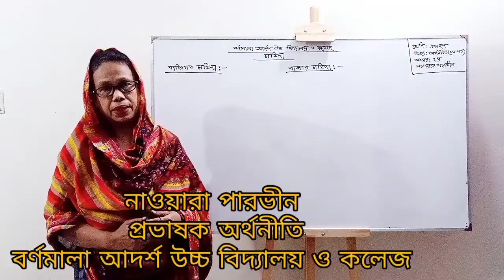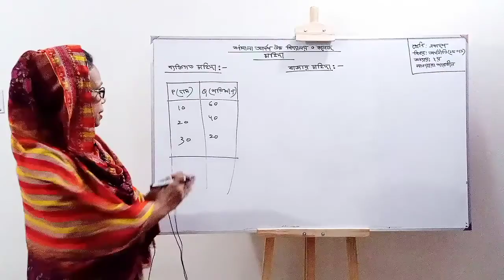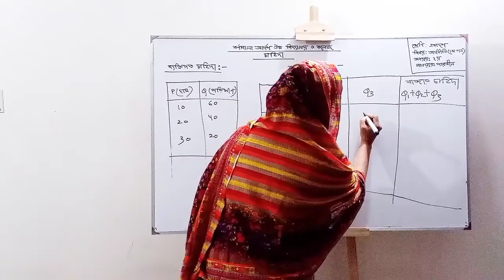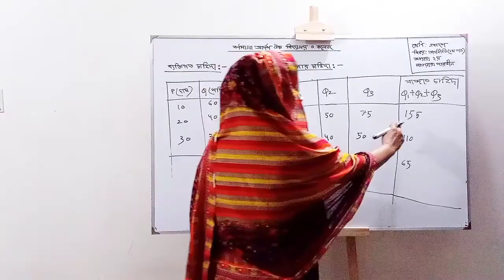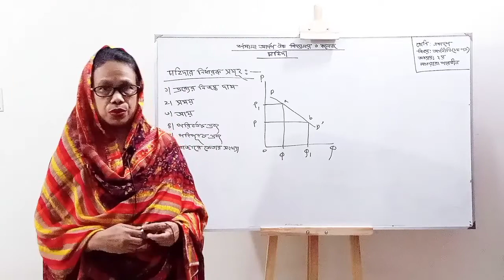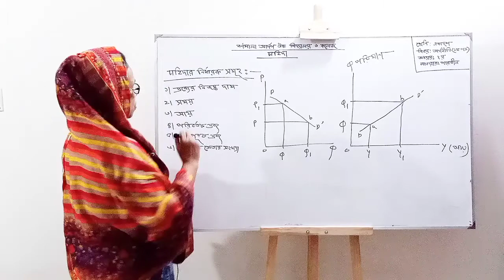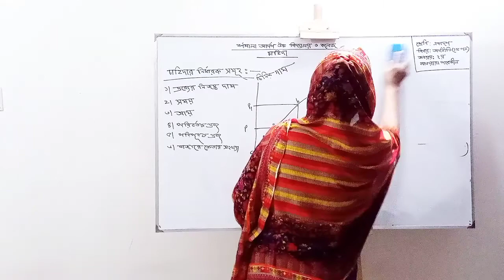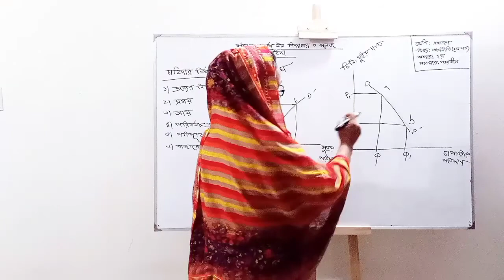৩১/০৫/২১ । শ্রেণিঃএকাদশ- দ্বাদশ । অর্থনীতি ১ম পত্র । অধ্যায়ঃ ২য় । চাহিদার নির্ধারক সমূহ l